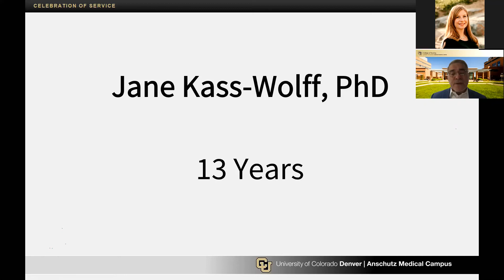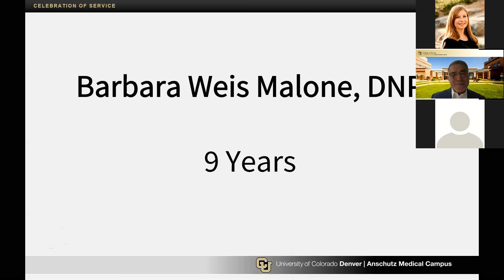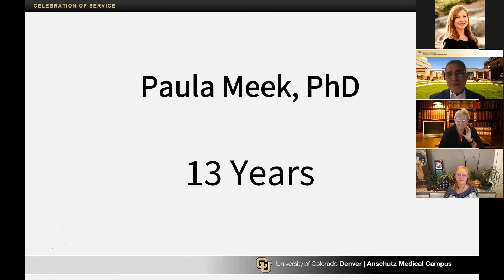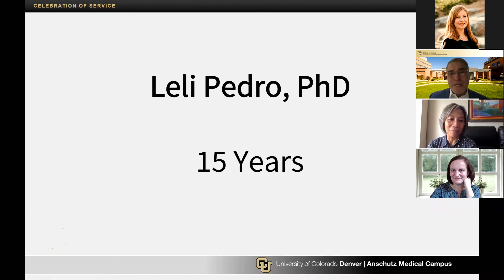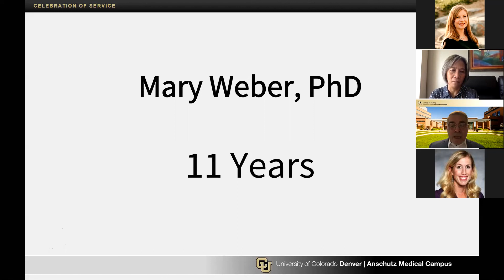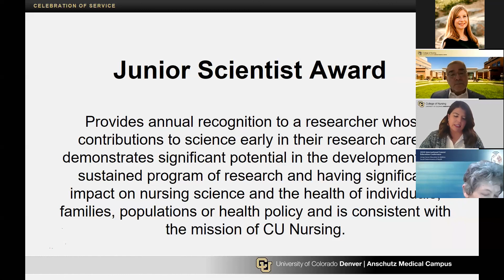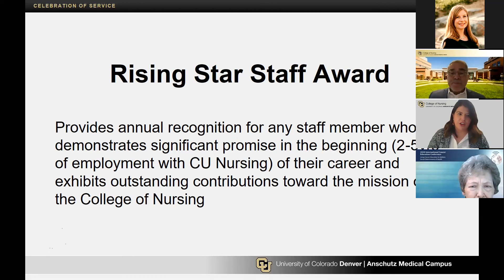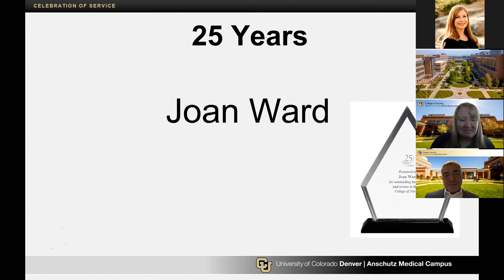CU College of Nursing 2020 Faculty and Staff Recognition Event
The University of Colorado College of Nursing 2020 recognized the faculty and staff with awards, length of service and honored our recent retirees via Zoom. 10/16/20